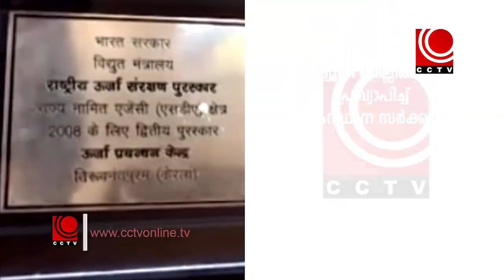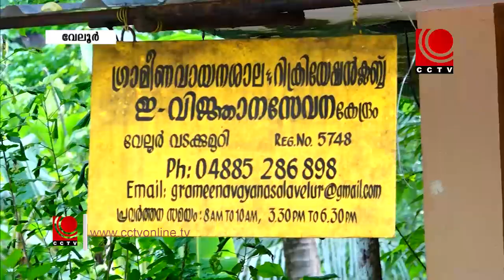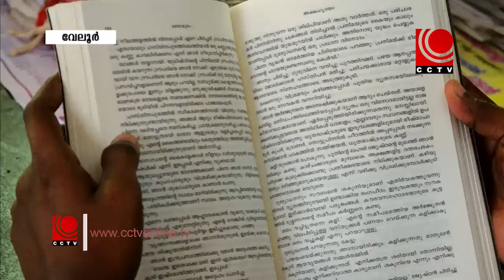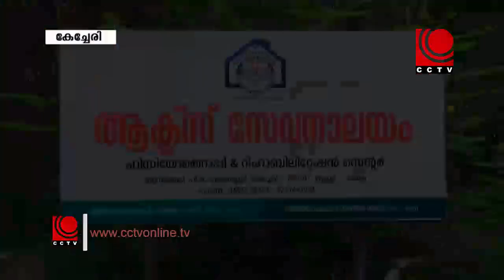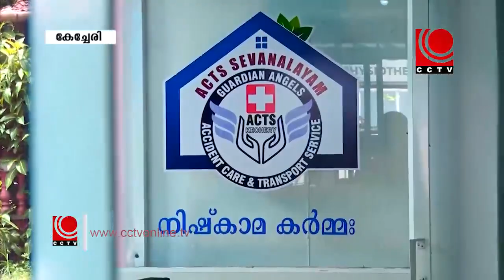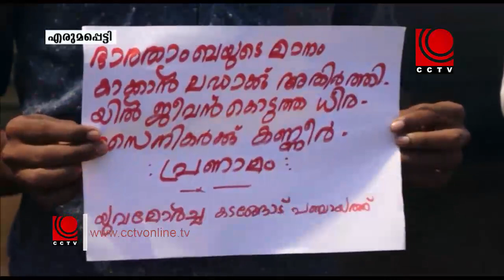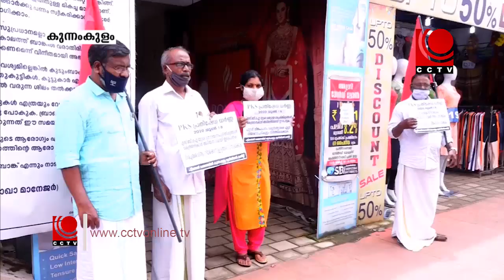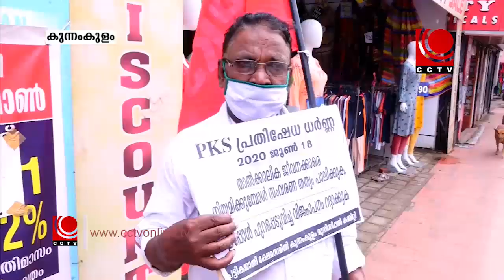NEWS@8pm 18 06 2020